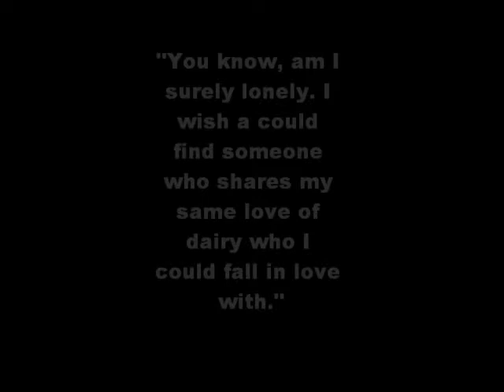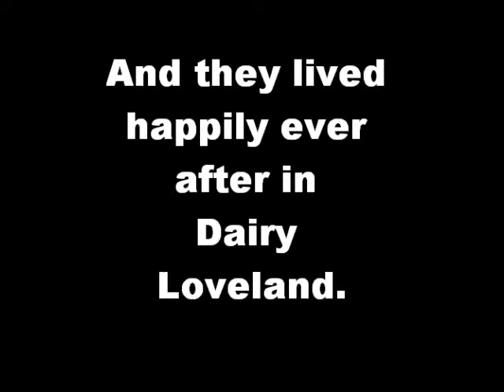*Must See* Indiana State Fair- A 'Dairy' good Love Story!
This is a movie I created as an assignment for my IUPUI Dietetic Internship rotation at the 2012 Indiana State Fair "Year of the Dairy Cows."

Any questions just ask in the comment box. Enjoy!